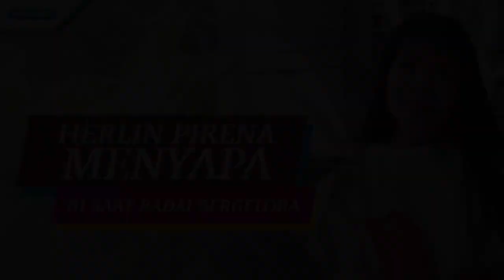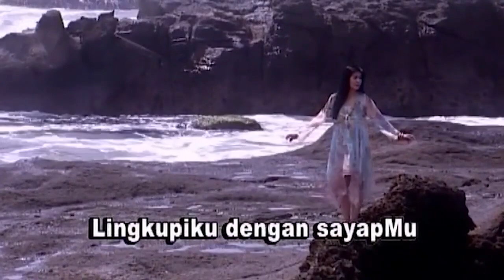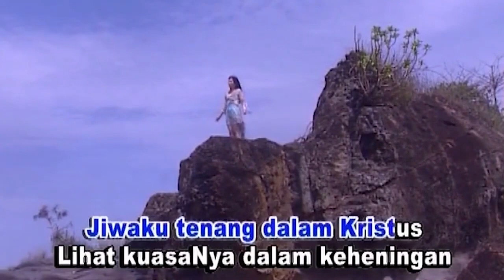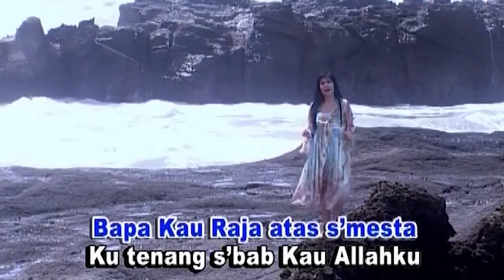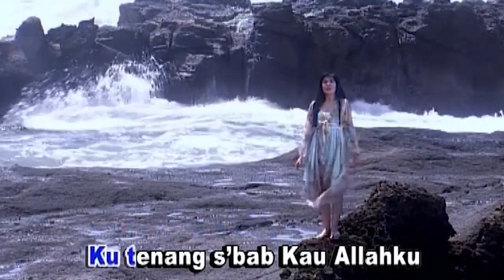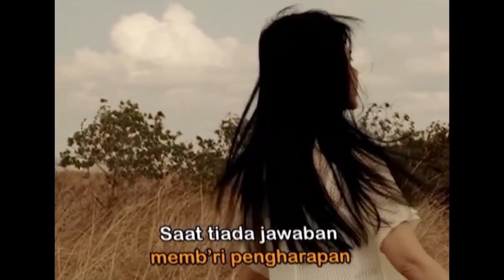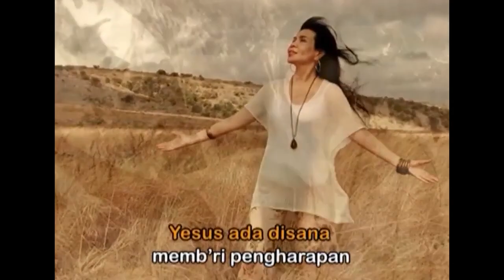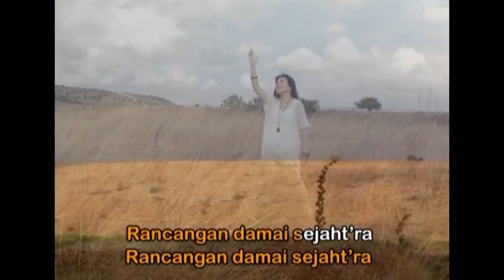Renungan Dan Lagu #1 - Di Saat Badai Bergelora - JalanMu Tak Terselami - Herlin Pirena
Renungan Dan Lagu #1 :

1. di saat badai bergelora 0:00
2. JalanMu tak terselami 7:31